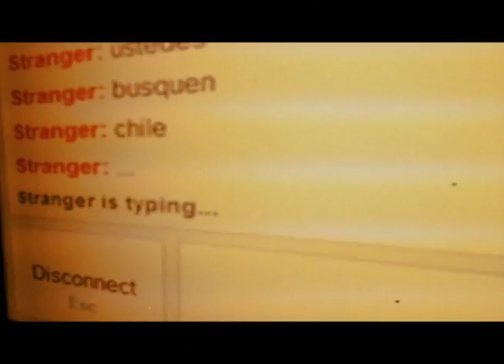CHA CHA LOUNGE CONTEST SKATE VIDEO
"philm" name came out of no where and it doesn't mean anything but phil and film put together , genius right haha. Hope you guys enjoy it. I made this for the Cha Cha Lounge film festival and never put it online till today. filmed by Felipe Gouveia Kaylanne Diaz , Brandon Connelly,and the rest are in the credits. Edited by Felipe Gouveia
Thank you all so much who were some way a part of this it kinda just came together and  thats awesome.

 I'm half way done with a new skate video and a new part and it might be last time trying to make a video or a part for me ,but.. its been real haha